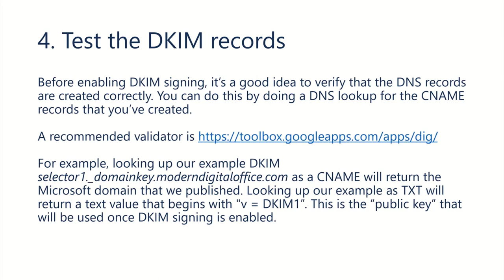Testing your DKIM Records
Part 6 of a series of videos on DKIM. Part of the Protected Trust Security Roadmap.